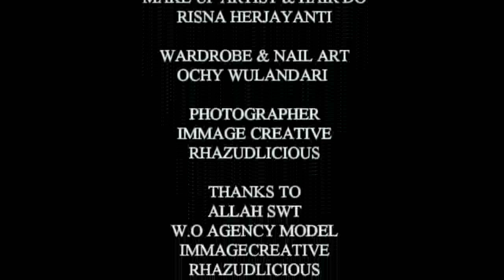Lensa Banua - Sense Of Flower